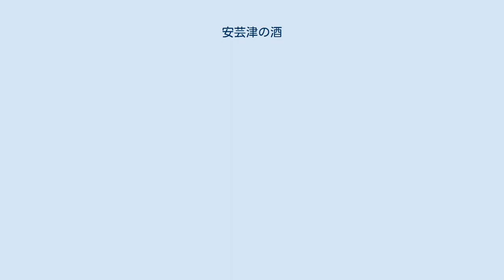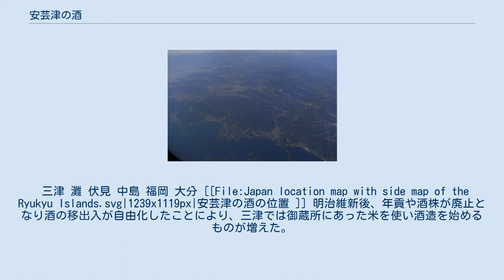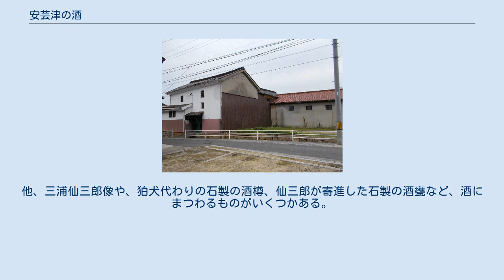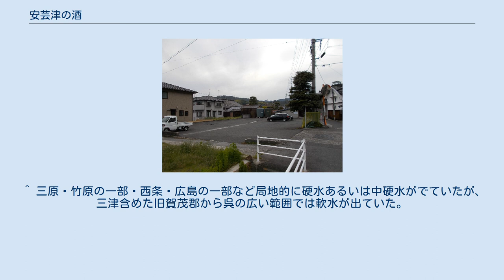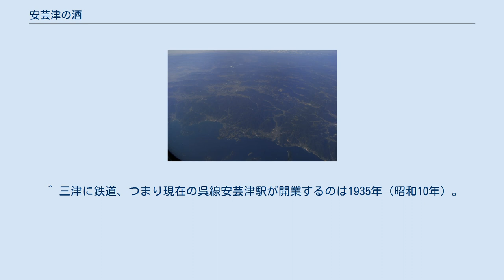安芸津の酒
榊山八幡神社。
正面の拝殿に安芸津の蔵元が奉納した酒樽が見える。
その右手に見えるのが狛犬代わりの石造酒樽。
境内には三浦仙三郎の銅像が建立されている。
 安芸津の酒（あきつのさけ）は、広島県東広島市安芸津町で作られる日本酒。
地域団体商標「広島の酒」の中の一つ。
生産の中心地は安芸津町三津。
なお安芸津の名は1943年（昭和18年）賀茂郡三津町・早田原村・木谷村が合併してできたときに付けられたもので、日本酒の近代史では三津の名が多く用いられる。
 安芸津は「吟醸酒誕生の地」「広島杜氏のふるさと」と言われる。
酒造家三浦仙三郎が開発した醸造法はのちに吟醸造りとなり、三浦が育てた杜氏集団は三津杜氏のち安芸津杜氏と呼ばれ現代の広島杜氏の元となり、三津（安芸津）杜氏によって吟醸造りが各地に普及したとされる。
 東広島市域においては「酒都西条」（西条酒）とともに歴史的な酒どころ。
 2018年現在で酒造メーカーは2つのみ。
以下代表的な銘柄を五十音順で示す 三 津 内 海 竹 原 仁 方 呉 福山 三 原 西条 広島 赤は西国街道の宿場町。
 大崎上島付近から北西方向を撮影。
手前右側が竹原市中心部、その左が東広島市安芸津町中心部（三津）、その左端が呉市安浦町中心部（三津口・内海）。
中央やや左上が西条盆地。
 安芸津町三津の名は古代に現在の西条付近にあった安芸国府の外港“御津”に由来し、三津の西隣になる安芸津町風早は万葉集に出てくる港であり、つまり古来からこの安芸津周辺は瀬戸内海の主要な港として用いられていた。
 安芸津の酒造業は、安土桃山時代の天正6年（1578年）菅藤右衛門が創業したのが最初の記録になる。
これは賀茂郡内において最古のもので、同時期に現在の広島県域において2・3軒あったという。
毛利氏が中国地方の多くを支配し、天下統一を目指していた織田氏との対立が激化した時期である。
 安芸津の酒造業が本格化したのは江戸時代のことになる。
当時江戸幕府は酒造統制を行い酒株を持つもののみ生産・流通を認め、広島藩は国境を超えた酒および米の移出入を取り締まったため、蔵元は限られ流通もままならなかった。
そのため江戸期における広島藩内で最大の産地は、藩主の保護下で発達していた広島城下であった。
それに対してこの付近では、廻船による海運交易が盛んになったことで商品経済が発達し、かつ藩内の年貢米を集積し大阪へ運送する拠点である浦辺御蔵所があることで藩から払い下げにより米を得ることができた、瀬戸内海沿岸部で酒作りが始まった。
 三津に浦辺御蔵所が置かれたのが慶安2年（1649年）のことである。
安永から天保の間（1772年-1831年）に酒造2戸から6戸存在しており、名前がわかるものでは菅氏（のち仁井屋市郎右衛門）や元禄年間（1688年-1704年）に創業した院内賛左衛門（日下氏）などがある。
また、天保弘化年間（1831年-1848年）に内海（現呉市安浦町）で商業の発達に伴って酒造業が盛況し、そこから嘉永安政年間（1848年-1860年）三津に伝播し、内海より三津のほうが盛んになったとする資料もある。
嘉永以降に創業したものとしては上垣内左衛門・槌屋忠左衛門（柄酒造）がある。
 以下、明治以降の記録に記載されている、藩政時代に創業していた酒造家を示す。
 1850年頃三津の酒造業は酒造7戸・造石高2,500石(454kl)に達し北や南の大崎上島へ販路を広げ、明治維新前には11戸・1,200石(216kl)となった。
江戸期から明治初期までの三津の酒造は神頼みな部分が多く、更に三津の水質は昔は酒造には不向きと言われていた軟水であったため、腐造や火落ちが多く発生し安定して産出できなかったと見られている。
 三津 灘 伏見 中島 福岡 大分 [[File:Japan location map with side map of the Ryukyu Islands.svg|1239x1119px|安芸津の酒の位置 ]] 明治維新後、年貢や酒株が廃止となり酒の移出入が自由化したことにより、三津では御蔵所にあった米を使い酒造を始めるものが増えた。
広島県の酒造家の中でこの頃最初に県外へ販路を伸ばしたのが三津の者たちであり、まず伊予・周防に進出し、1873年（明治6年）頃には伊予中島の商人（船頭）を介して舟で福岡・大分の九州東海岸側へ売っていった。
「酒舟」と呼ばれたこの舟は最盛期には30艘におよび、特に1877年（明治10年）西南戦争では金魚酒が出回っていた中で三...